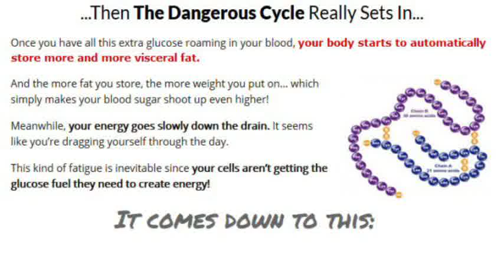diabetes treatment Rhode Island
Oceans Bounty diabetes treatment Rhode Island